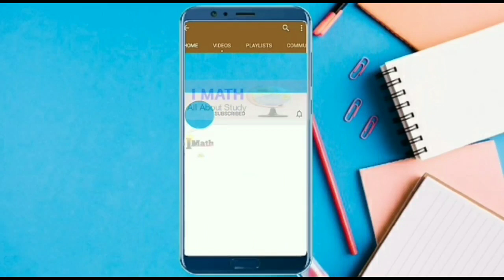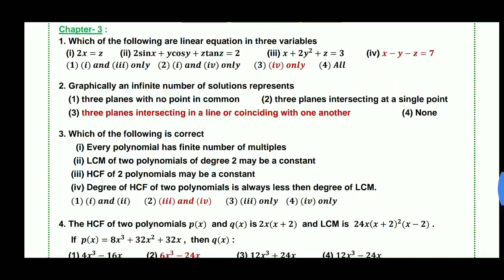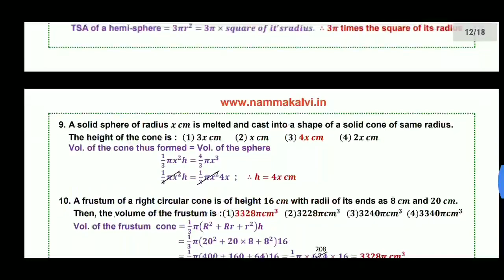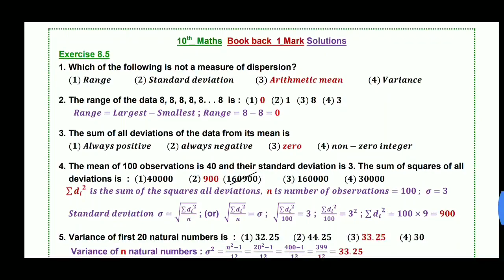10th Maths Book back one mark and QR code Question and Answer English medium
Hi
Hello
Friends
10th Maths
Book back one mark and QR code Question and Answer
English medium